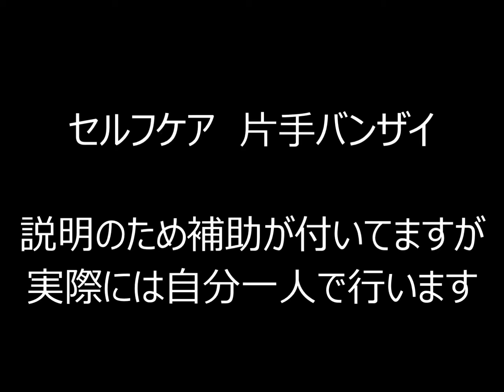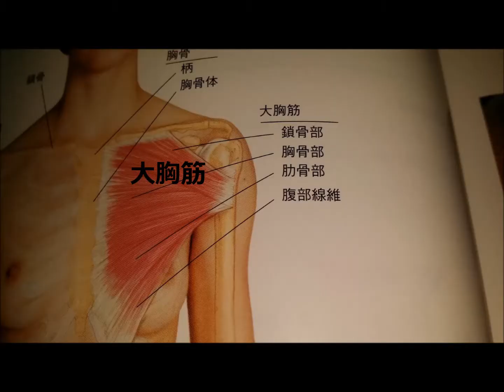片手バンザイ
肩こりの方に一押しお勧めのセルフケアです。
毎日自分でケアを続けることで肩こりを解消しましょう！
さとう式では全国で無料セミナーを実施しております。

全国で行われているさとう式リンパケア／MRT筋ゆる／セルフケアなどのセミナー；
から、地域または講座カテゴリー（種類）またはキーワードに講師名などを入れて検索下さい。

さとう式リンパケアサロン クリニカルラボ御影

【住所】神戸市東灘区御影本町２丁目１２－２０

■神戸市さとう式セミナースクールご案内ページ

■神戸御影の当院で日程確定しているセミナー 一覧

上記以外でも、ご希望がありましたら日時をご相談の上随時開催致します